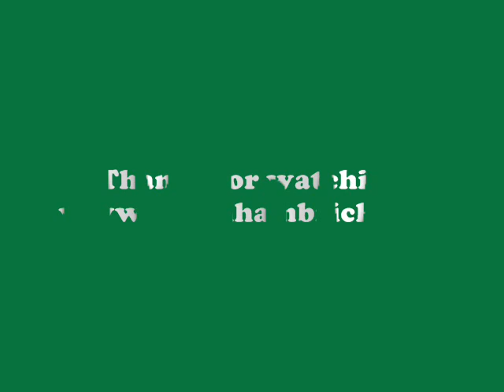Start Again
Kevin Hambrick